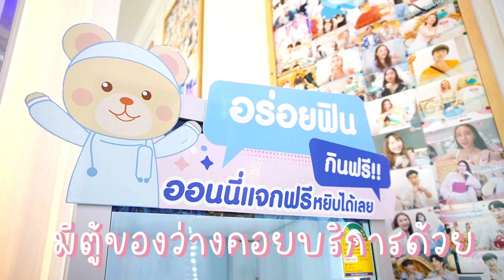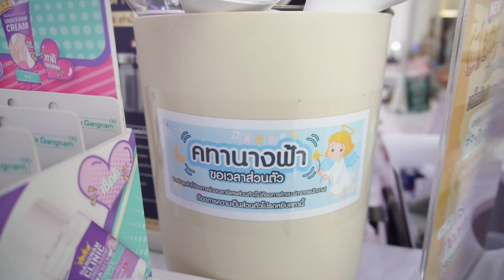รีวิวการทำ "PICOLaser"🔥 รูขุมขน หลุมสิว รอยแดง ดีขึ้นจริงรึป่าว✨ เก็บรีวิวให้แบบละเอียด 7 วัน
รอบนี้ได้มีโอกาสไปทำ picoway laser ที่ gangnamclinic เพราะว่าฮิตสุดๆในติ้กต้อก
อุ้มเลยไปเก็บรีวิวมาให้แบบละเอียดเลย ทั้งผลว่าช่วยเรื่องอะไร หายจริงมั้ย ข้อห้ามต่างๆ และราคา

แถมอุ้มมีโปรมาฝากด้วยสำหรับคนที่ยังไม่เคยทำ pico laser ที่ gangnam clinic
จากปกติ 4,500 บาท แต่พิเศษครั้งแรก ราคาทดลอง 999 บาท หรือ @Gangnamclinic (สําหรับคนที่ยังไม่เคยทดลอง
ทั้งลูกค้าเก่าและใหม่ )สิทธิ์เลเซอร์หลุมสิว หรือ กระชับรูขุมขน
( 1 คน/ 1 สิทธิ์ )

สามารถรับบริการได้15 สาขา
สาขา สยามสแควร์วัน
สาขา ซีคอนบางแค
สาขา ซีคอนศรีนครรินทร์
สาขา เดอะ พรอมานาด (แฟชั่นไอส์แลนด์)
สาขา ฟิวเจอร์พาร์ค รังสิต
สาขา ICS (ตรงข้ามไอคอมสยาม)
สาขาเซ็นทรัลปิ่นเกล้า
สาขาเซ็นทรัลพระราม 9
สาขาเซ็นทรัลอุดรธานี
สาขาเดอะมอลล์โคราช
สาขา เดอะมอลล์บางกะปิ
สาขา เซ็นทรัลชลบุรี
สาขา เซ็นทรัล เวสต์วิลล์
สาขา เซ็นทรัลขอนแก่น
สาขา เซ็นทรัลพระราม2